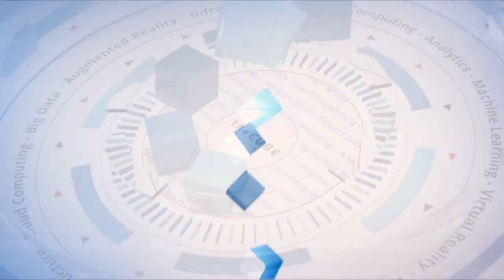John Colgrove, Pure Storage | Pure Accelerate 2019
John Colgrove, CTO &  Founder, Pure Storage, sits with Lisa Martin & Dave Vellante at Pure Accelerate 2019 in Austin, TX.

Pure Storage celebrates 10 years; founder and CTO weighs in on storage industry

Pure Storage Inc. is celebrating its 10th anniversary in 2019 — a huge accomplishment given the transitory nature of many tech startups — and it has achieved over $1 billion in annual sales. So why has Pure Storage been successful, and where does the company see itself in the future?

“One of the things we’ve tried to do is … build a company that’s going to be in it for the long term,” said John Colgrove (pictured), founder and chief technology officer of Pure Storage. “If you build something great and you partner well with the environment around you, you can build something long-lasting.”

Colgrove spoke with Dave Vellante (@dvellante) and Lisa Martin (@LisaMartinTV), co-hosts of theCUBE, SiliconANGLE Media’s mobile livestreaming studio, during the Pure//Accelerate event in Austin, Texas. They discussed what it’s taken for Pure Storage to be successful in the past and predictions for storage in the future (see the full interview with transcript here). (* Disclosure below.)

Flash, affordability, simplicity pillars of Pure Storage success
For Colgrove, Pure Storage began out of a desire to completely change the way storage industry operated. Colgrove watched as discs continued to get bigger and bigger and slower and slower, which was a problem. While this would be a really hard problem to solve, he got interested in it, and he also saw that flash storage was a catalyst that was going to change that.

“Think of what you demand from your personal tech — from your iPhone, or your laptop, or your tablet,” Colgrove said. “Customers should demand that kind of quality, serviceability, ease of use from their enterprise IT.”

While Pure Storage wasn’t the first startup to tackle flash storage, or the only one, Colgrove believes that there were a few defining factors that separated Pure Storage from the crowd. The company went all into flash from the very beginning because it believed the future was flash. This has put Pure Storage in a stronger and stronger position as flash has become more and more popular. However, it wasn’t just its focus on flash, but its decision to be accessible.

“We were the first to focus on affordable flash,” Colgrove said. “If you’re gonna change the world, you have to make something for everyone, not for an elite few.”

But it wasn’t just flash that set them apart — it was also the commitment to simplicity in its business, according to Colgrove. Flash was the catalyst to help the company figure out how to offer simpler firmware that only has to solve that one problem, which enabled it to get a better performance out of the flash, longer life, and less flash failure.

Pure Storage is also focusing on the future with cloud and making sure that a company can have their data seamlessly move between cloud and on-premises.

“As easily as you move from one of your cell phones to the next model, move from one cloud to another cloud, move from that cloud back on-prem, to deliver value to your organization should not be rocket science. And our job at Pure is to make that accessible so everybody can deliver that kind of quality experience to their organization,” Colgrove concluded.

Watch the complete video interview below, and be sure to check out more of SiliconANGLE’s and theCUBE’s coverage of the Pure//Accelerate event. (* Disclosure: TheCUBE is a paid media partner for the Pure//Accelerate event. Neither Pure Storage Inc., the sponsor for theCUBE’s event coverage, nor other sponsors have editorial control over content on theCUBE or SiliconANGLE.)